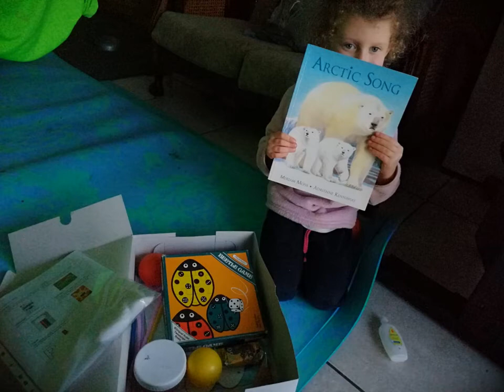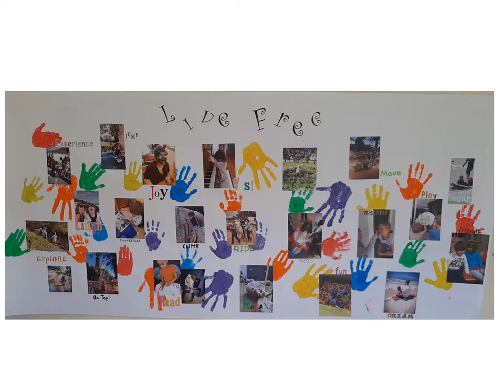2020 reflections: Chaeli Cottage Preschool